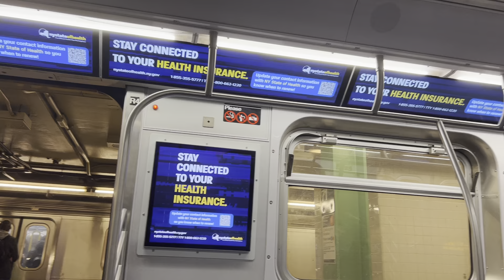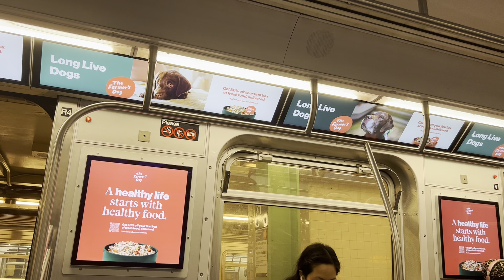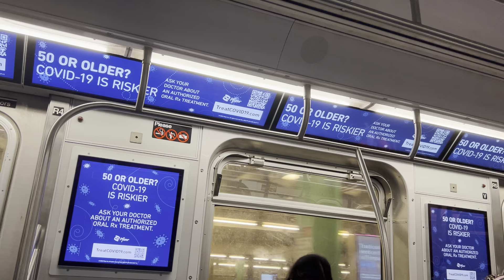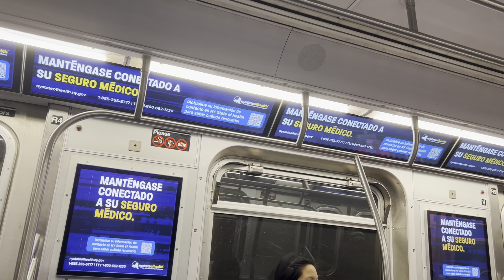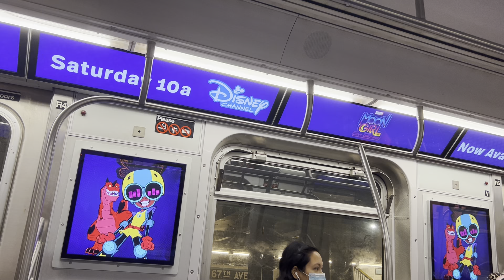Latest ads on LCD screens of R160A-1 M #8568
Interesting that they no longer show the ‘moments in food’ ads that give the recipe hacks for now lol